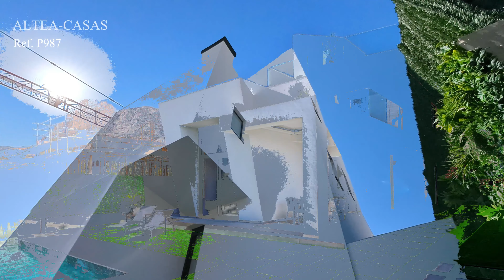Altea-Casas - New build villa in Finestrat (P987)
22 detached houses, with a modern and minimalist style.
Each villa is built on a plot of land of approximately 350 m2 and they have been designed very carefully to provide their inhabitants with peace and comfort, thanks to their large open-plan bright rooms that are perfect to enjoy the outdoors and the surrounding nature. Enjoy the spacious private outdoor areas of the property; its garden with a swimming pool, sunken courtyard and parking area. Their orientation will let you enjoy the Mediterranean sun most of the year, so they will become essential places for your free time and relaxation.
- large open-plan lounge-dining room-kitchen 46.01 m2.
- double height lounge area.
- fitted kitchen, which includes a kitchen island looking onto the lounge and the swimming pool.
- 3 double bedrooms.
- 3 full bathrooms (2 en-suite).
- master bedroom en-suite with a walk-in closet and access onto the first floor.
- bedroom suite with a built-in wardrobe and a private bathroom, upstairs.
- double bedroom with a built-in wardrobe, downstairs.
- large private outdoor areas of almost 300 m2 (porch and private garden, with the option of having a sunken courtyard).
- private swimming pool 7x3 m.
- parking space on the plot of land (with the option of having a second parking space, as an extra)

The villas that come with a basement and the sunken courtyard have lots of advantages, such as the extra space that can be used for recreational activities or for storage. The natural light and the ventilation provided by the sunken courtyard improves the air quality and it adds value to the property. You can turn this area into the home cinema room, game room, personal gym, wine cellar, office... or whatever you can imagine. This extra space in particularly useful for anyone who is looking for a house that adapts to their changing needs.